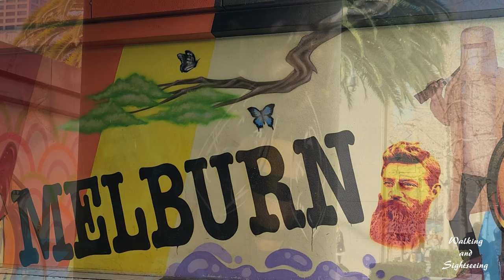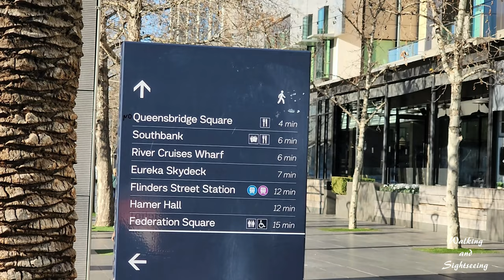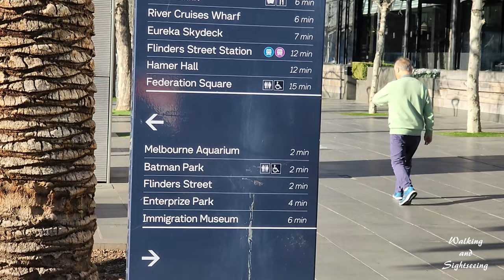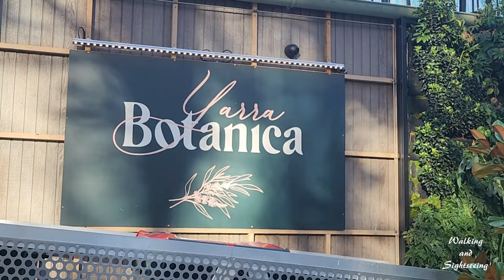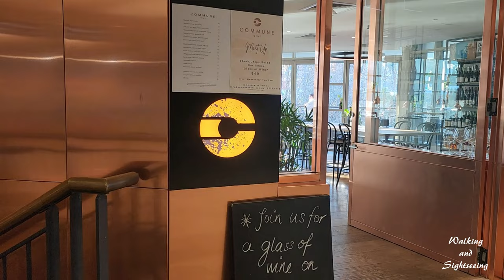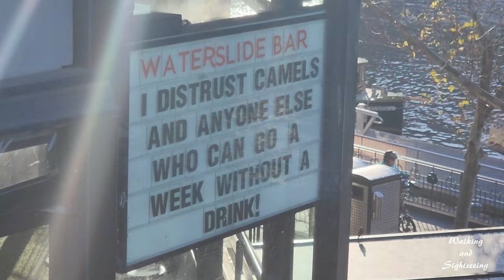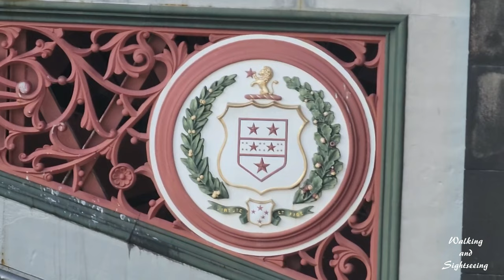Relaxing City Walk Around MELBOURNE VICTORIA AUSTRALIA Walking and Sightseeing Travel Tour 4K Video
Relaxing city walk around Melbourne. The best city in the World. Walking and Sightseeing Travel Tour 4K Video.

Melbourne, city, capital of the state of Victoria, Australia.